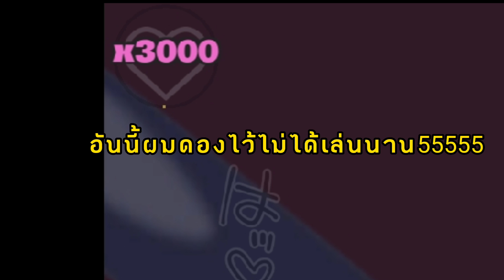(แจก) NejiSimNeet 2 พร้อมสอนเบื้องต้น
Game Nejisimneet 2 124MB

ใครมีปัญหาสามารถเม้นได้นะครับ
ช่องทางการโดเนท:
ไว้โดเนทในไลฟ์สดนะฮะ🤣🤣